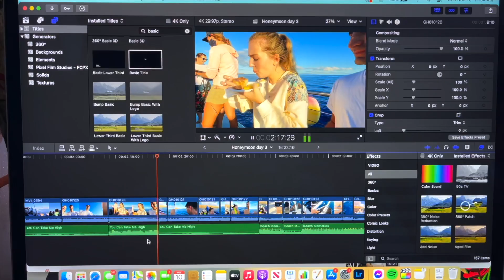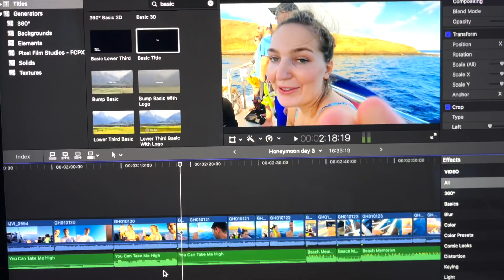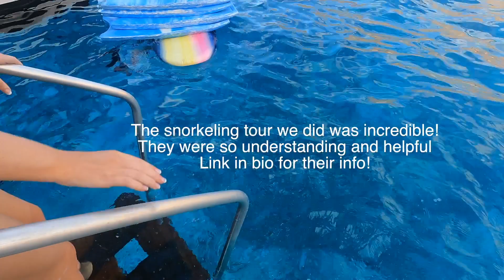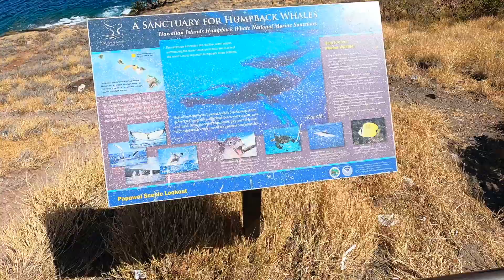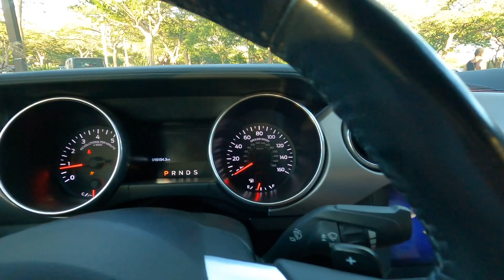Day in our life in Hawaii: being vulnerable about fear+anxiety, snorkeling, happy moments & more!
I hope you enjoy this vlog in Maui, Hawaii, friends! We did a lot of things out of my comfort zone in Hawaii and todays video is just the beginning. We went snorkeling in the Molokini crater and it was one of the best experiences of our lives. 🌊🎥
We highly recommend that you check out the snorkel tour we did, it was incredible and so worth waking up a bit early.
Maui activities:
Best sandwiches in Lahaina: Leodas (try their banana cream pie, so good!)

WHAT CAMERAS WE USE:
+vlog camera: Canon G7X mark II/Canon M50 with a sigma lens

"Have courage and be kind"- Cinderella